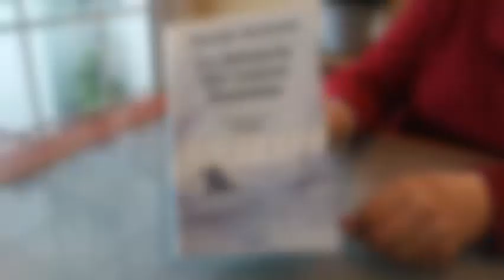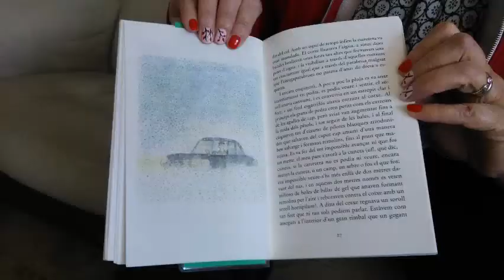EVA354. Un llibre per capítols. Capítol 6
En el marc de les Lectures Enllaunades EVA 354 es desenvolupa l'estratègia anomenada Un llibre per Capítols, que permet explorar la narració en veu alta d'un text més llarg del que és habitual en aquest voluntariat lector. És un treball que es va materialitzant gràcies a la intervenció de nombrosos lectors i lectores, de manera que els oients poden apreciar tessitures, entonacions i ritmes de veu diferents, que afavoreixen una escolta més rica.